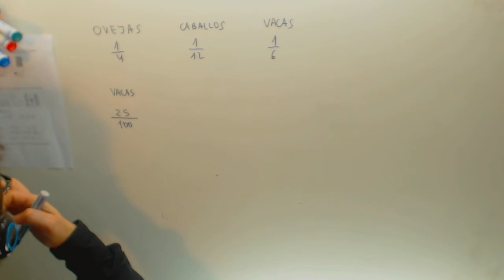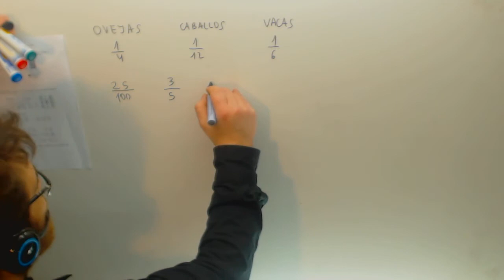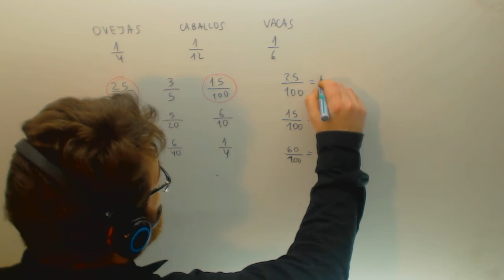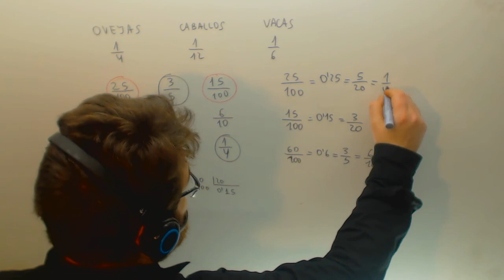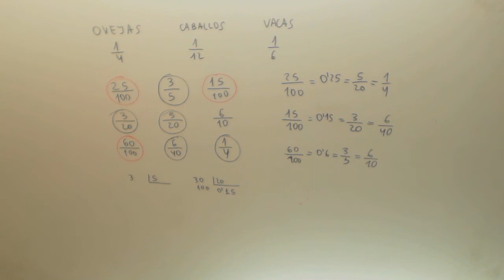Problema de fracciones ovejas caballos y vacas Matematicas 1º ESO Academia Usero Estepona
Problema de fracciones ovejas caballos y vacas Matematicas 1º ESO Suscríbete a nuestro canal en Youtube para ayudarnos a seguir creciendo Academia Usero en Estepona, el centro de formación con más vídeos en Internet del Mundo presenta